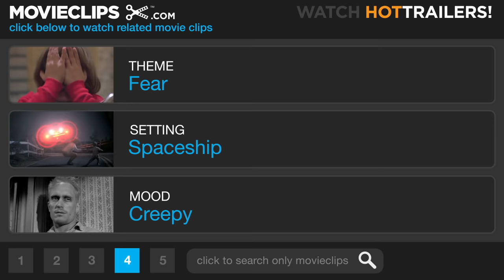Fire in the Sky (8/8) Movie CLIP - Alien Experiments (1993) HD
CLIP DESCRIPTION:
Travis (D.B. Sweeney) is the subject for bizarre experiments at the hands of his alien captors.

FILM DESCRIPTION:
One of the most famous real-life UFO abduction cases on record becomes this character-driven drama from sci-fi screenwriter Tracy Torme. D.B. Sweeney stars as Travis Walton, a forestry worker who disappears one night during an encounter with a flying saucer. Authorities treat with skepticism the outrageous story related by the only witnesses to the event, Travis' five co-workers, who include his best friend and future brother-in-law, Mike Rogers (Robert Patrick). A state lawman (James Garner) finds a tabloid newspaper in the crew's pickup truck and quickly ascertains that tensions had arisen between Walton and a surly fellow logger (Craig Sheffer), leading him to conclude that a murder cover-up is underway. However, all of the men pass lie detector tests and the case becomes stalled until the shocking last-minute reappearance of Travis, who tells a literally fantastic story involving his whereabouts for the past week.

CREDITS:
TM & © Paramount (1993)
Cast: D.B. Sweeney
Director: Robert Lieberman
Producers: Todd Black, Wolfgang Glattes, Nilo Rodis-Jamero, Robert Strauss, Tracy Tormé, Joe Wizan
Screenwriters: Travis Walton, Tracy Tormé